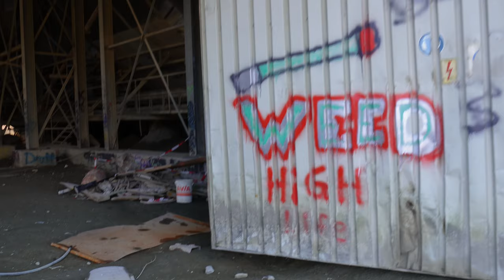first time bando FPV cinematic shot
Hallo zusammen,

Schön das Ihr wieder mit dabei seid :)

Timeline:
0:00-0:15 - Intro
0:16-1:27 - show the spot
1:28-3:41 - sticktime (bando cinematic cruse)
3:42-3:47 - outro